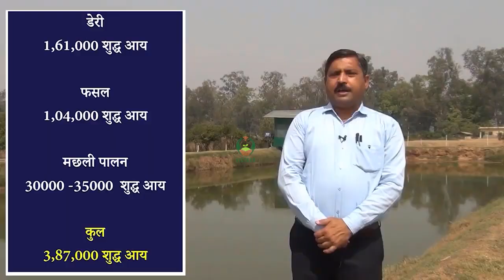सीमांत और छोटे किसानों के लिए एकीकृत कृषि प्रणाली